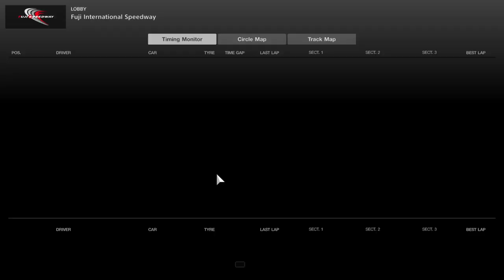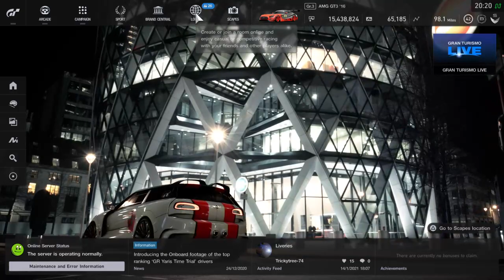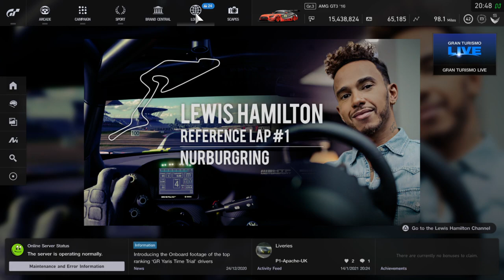NxtGen PMR Megane Trophy - Round 7